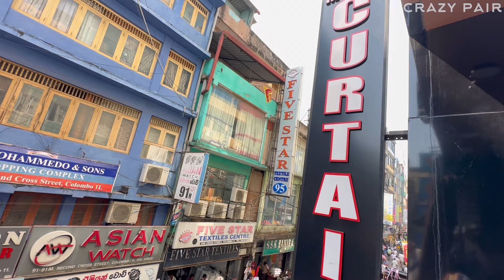Petta-ல இப்டி ஒரு Fabric Collections Spot-ஆ ரக ரகமா Mass-ஆ இருக்கே | Crazy Pair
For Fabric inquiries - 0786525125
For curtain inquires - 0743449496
Address - 98, 2nd Cross Street , Colombo 11

Through vibrant visuals and engaging commentary, the video immerses you all in the world of fabric collections inspired by the movie, showcasing the fusion of traditional textiles with contemporary trends, resonating with the film's energetic and dynamic vibe.